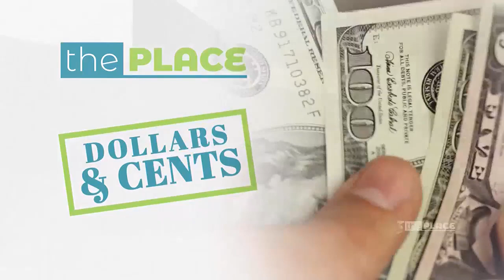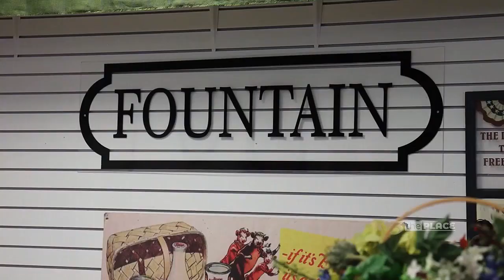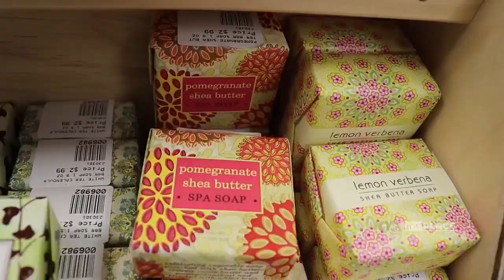SPONSORED The Place: Made in the USA General Store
We are at the Made in the USA General Store pantry where they have various types of food that are made in the USA including Apple Butter and Soup.